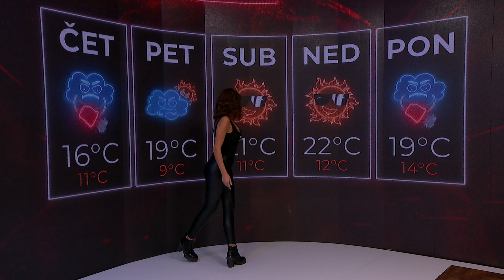Red TV - 08.10.2020. - Vremenska Dijagnoza - Tijana Gajić